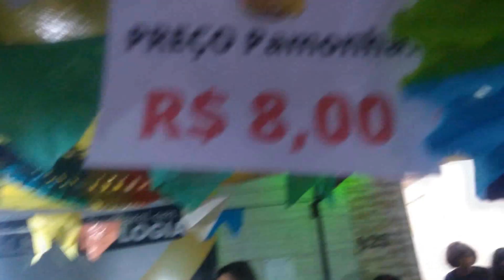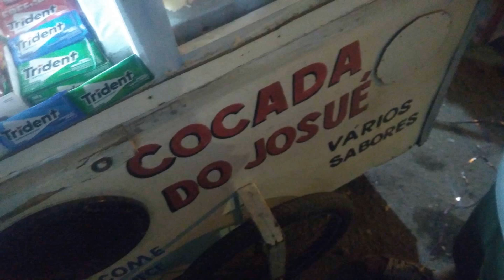👩‍❤️‍💋‍👨🤩FOMOS NUMA FESTA DE RUA🛣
▬▬▬▬▬▬▬▬▬▬ஜ۩۞۩ஜ▬▬▬▬▬▬▬▬▬▬▬▬▬▬
▓▓▓▒▒▒░░░ LEIA A DESCRIÇÃO DO VÍDEO ░░░▒▒▒▓▓▓
▬▬▬▬▬▬▬▬▬▬ஜ۩۞۩ஜ▬▬▬▬▬▬▬▬▬
Já da seu like ,porque isso me ajuda muito